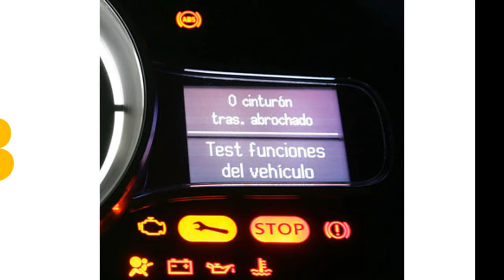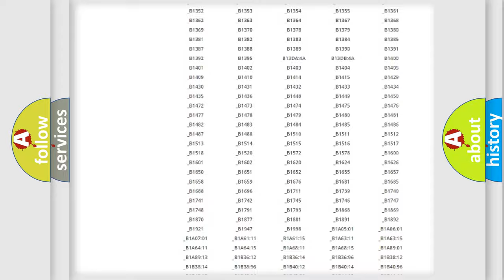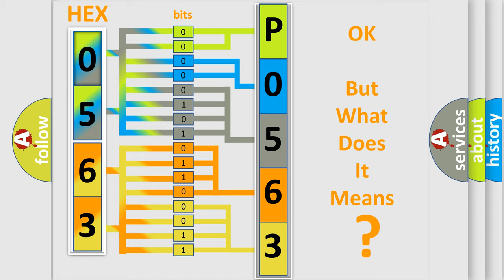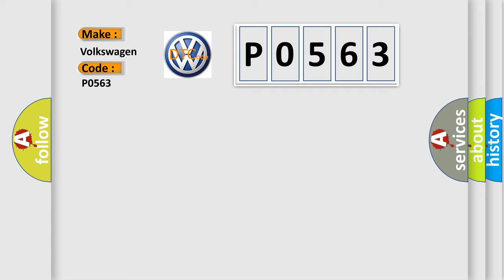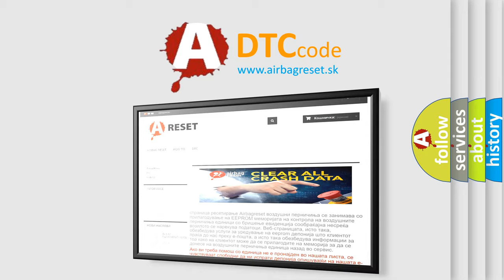DTC Volkswagen P0563 Short Explanation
Contents:
0:21 Basic DTC analysis according to OBD2 protocol standard.
1:48 Insight into programming
2:58 A diagnostically understandable description of the Diagnostic Trouble Code
3:05 Basic error definition

Make:
Volkswagen
Code:
P0563
Definition:
Channel 11 Audio Speaker Output - Circuit Resistance Below Threshold
Description:
The Radio or Entertainment Telematics Module (ETM) manages the radio, hands-free, navigation, and satellite functions of the vehicle. The ETM becomes operational after receiving a wake up signal over the CAN-IHS data bus indicating the status of the ignition switch is On. Depending upon audio system options, the ETM can play audio from many different media sources, such as the 3.5 millimeter auxiliary (AUX) port, a universal serial bus (USB) port or through wireless Bluetooth™ audio streaming. The ETM uses a roof mounted antenna for AM or FM signal reception; and depending upon optional equipment, a roof mounted combination antenna that can receive global positioning system (GPS) and satellite radio signals
Cause:
LEFT FRONT TWEETER SPEAKER AND AMPLIFIER CONNECTIONSLEFT FRONT TWEETER SPEAKER (+) CIRCUIT SHORTED TO THE LEFT FRONT TWEETER SPEAKER (-) CIRCUITLEFT FRONT TWEETER SPEAKERAMPLIFIER